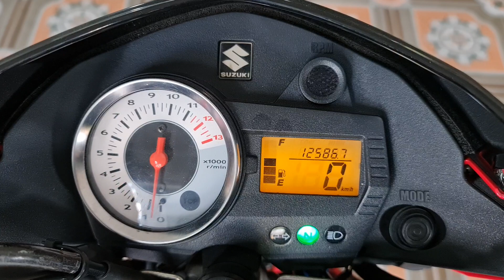Raider xăng cơ